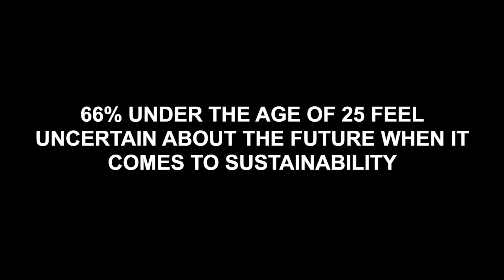Engineering Tomorrow - This is where the transformation starts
66% of people under the age of 25 feel uncertain about the future when it comes to sustainability.
The world has been living in a time of talk about these big issues, but at Danfoss we are putting words into action. With connected, intelligent, electrified and energy-efficient solutions, we can use our resources in smarter, more efficient ways, and build a better future. Our world stands on the verge of a sustainable transformation. to learn how you can join us, so that together we are engineering tomorrow.